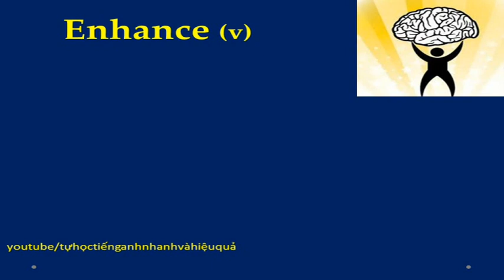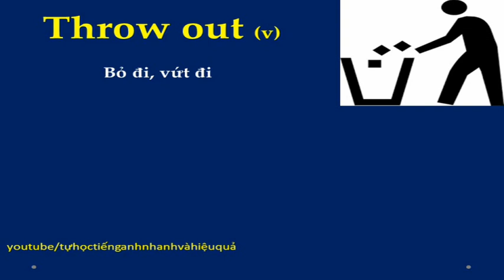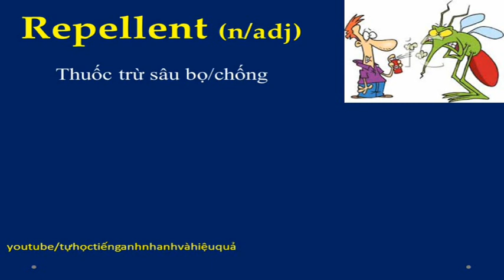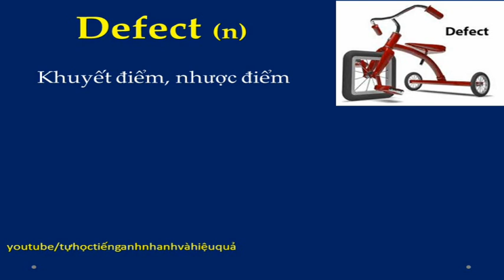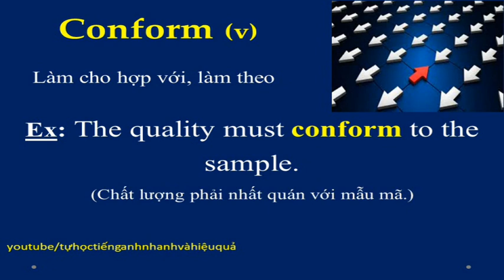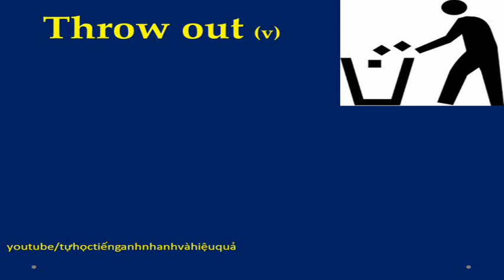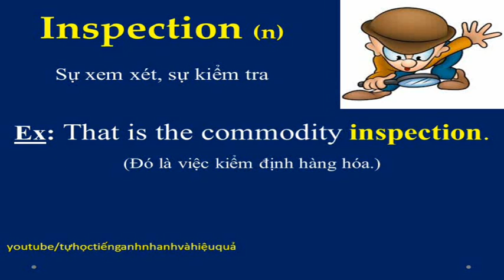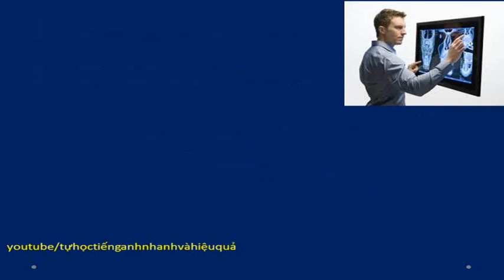Từ vựng tiếng Anh luyện thi Toeic | 600 Essential words for the Toeic test P28 | Quality control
Học từ vựng tiếng anh siêu tốc, từ vựng tiếng Anh luyện thi Toeic, 600 từ vựng tiếng Anh luyện thi Toeic, 600 Essential words for the Toeic test P28 - Quality control